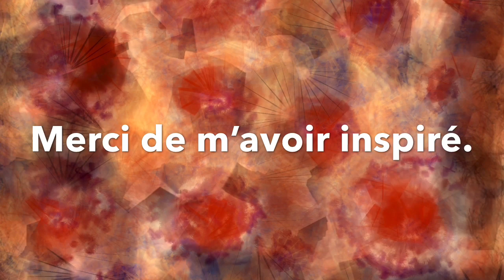Mes adieux à mes élèves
Un petit film qui a été collé à d’autres films pour dire au revoir à nos élèves. J’ai enseigné à la majorité de ces élèves deux ans sinon 4 ans, je ne sais plus.  Ils m’ont beaucoup inspiré.